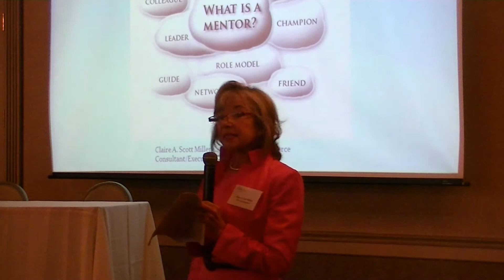Mentoring basics from Claire Scott Miller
Claire Scott Miller, Executive Coach of Corporate Balance Concepts and President at C. Scott Miller & Assoc., gave the Welcome Address at the Global Leadership Mentoring Conference at Executive Caterers Landerhaven Cleveland, Ohio.  She said that even though it is called "Men"toring, it is for women too.  She told of the word's roots from Homer's Odyssey -- Mentor was a friend of Odysseus.  The objective of the conference was to connect talented and emerging women leaders with other women leaders in an engaging environment to gain professional insight, receive support and expand their network.